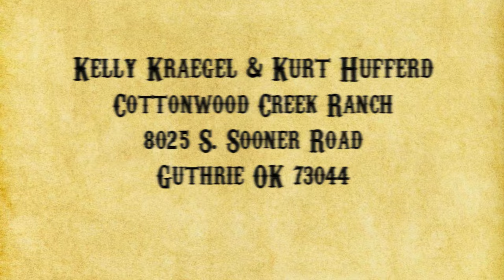King E Pipin Hot SOLD!